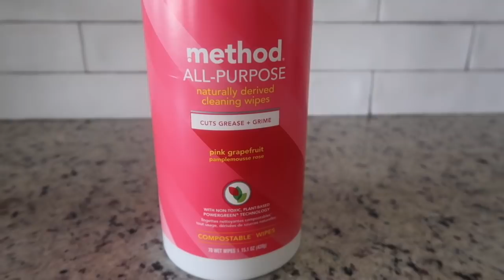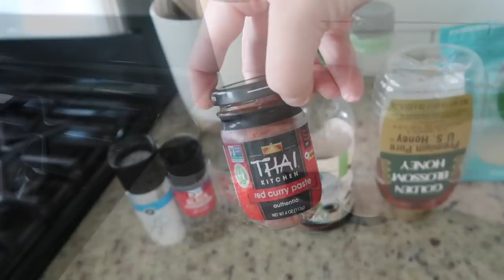COOK, CLEAN + DECORATE WITH ME | SPRING DECORATION IDEAS 2020 | CLEANING MOTIVATION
Need some extreme cleaning motivation and spring decor ideas? Cook, clean and decorate with me in today's cleaning video!